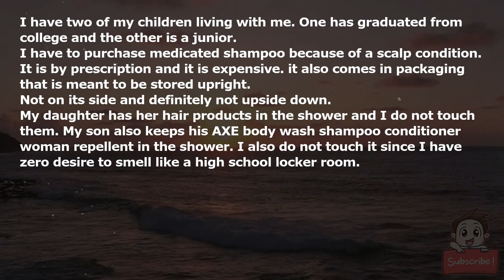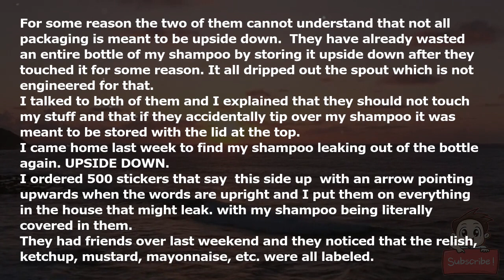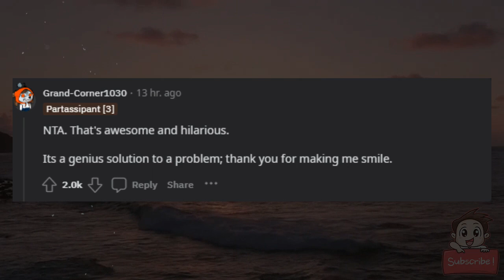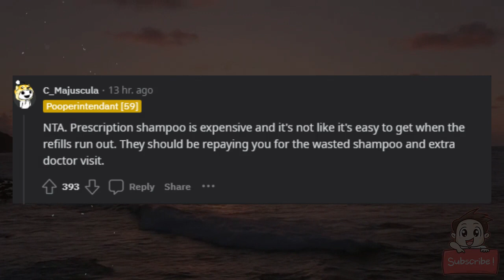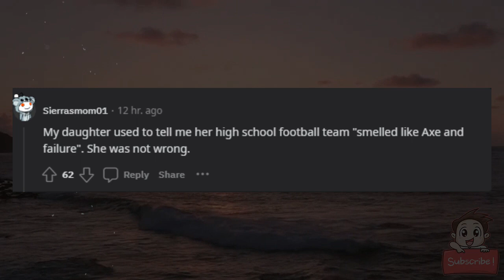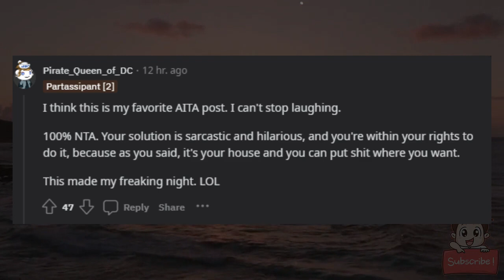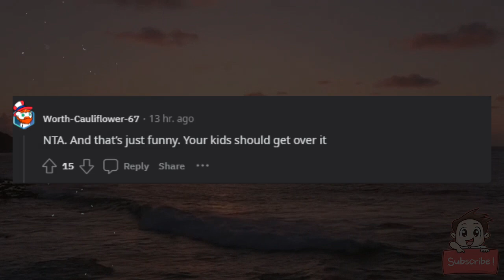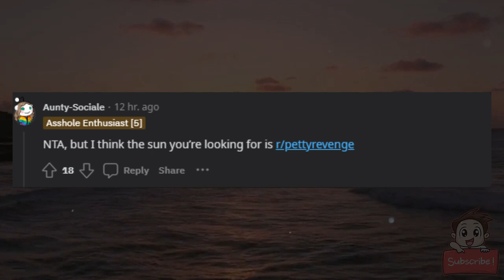AITA for labeling all the bottles in the house because my adult children are idiots?